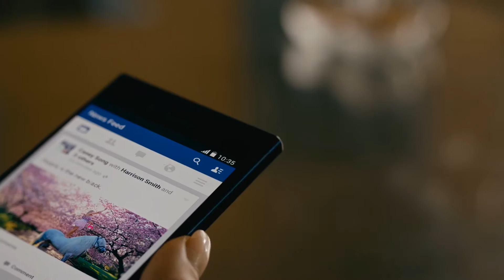Xperia XZ - Bemutatjuk a Smart Cleaner funkciót